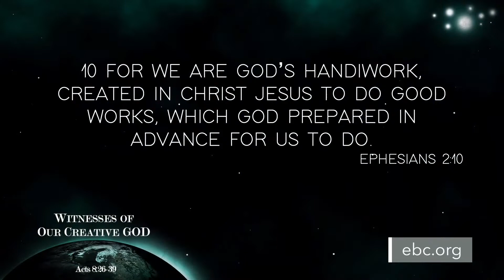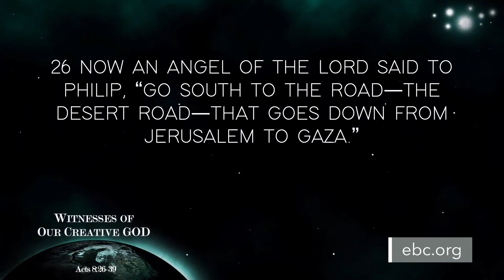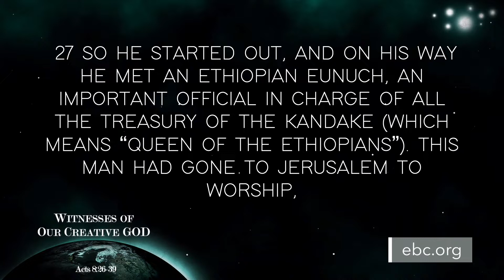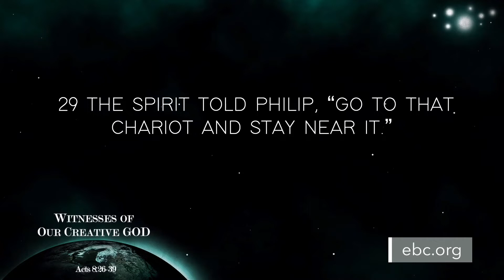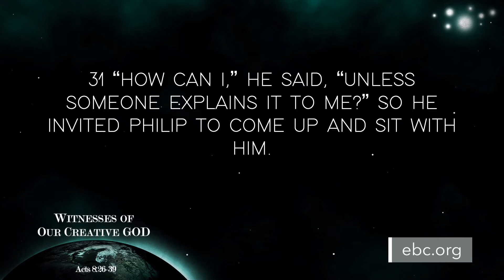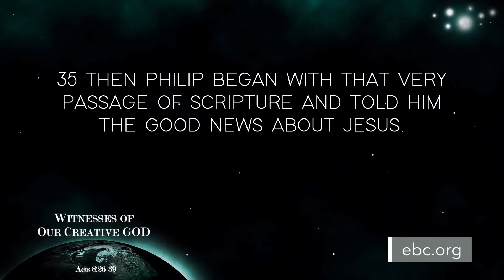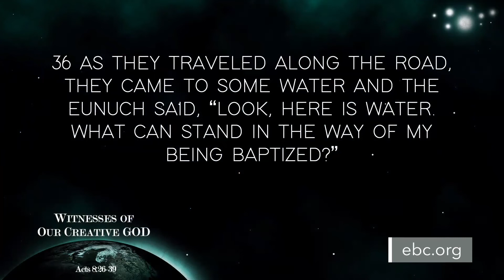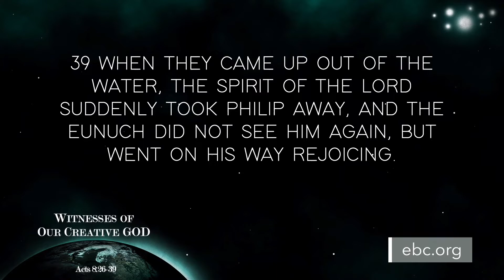"Witnesses of Our Creative God" Summer 2022 Guest Speaker Series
Our Summer 2022 Guest Speaker series welcomes our own Family Ministries Pastor Luke McAlack. Pastor Luke shares with us, on the heels of our Vacation Bible School week, that we all have the ability to serve others and honor God just the way we have been created to be. Verse 10 of Ephesians Chapter 2 may say it best. "For we are God’s handiwork, created in Christ Jesus to do good works, which God prepared in advance for us to do." Do you see yourself as the handiwork of God, created just as you are to serve others and honor God? Let us know how we can encourage you...and we also would be thankful your encouragement of us.